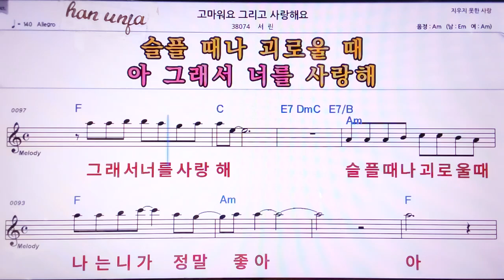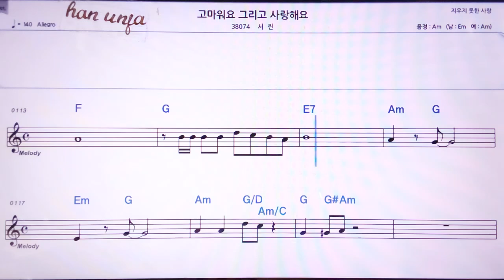💖고마워요 그리고 사랑 해요/ 서린 👍MR,노래방, 악보, 코드,Karaoke With Sheet Music